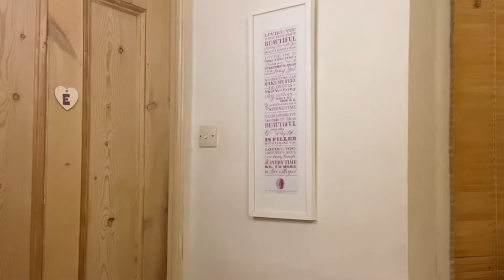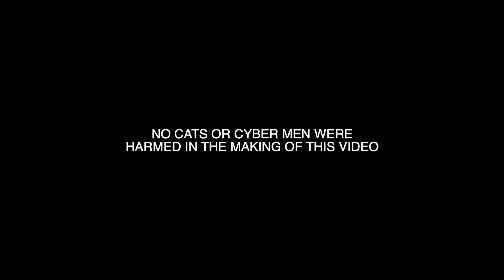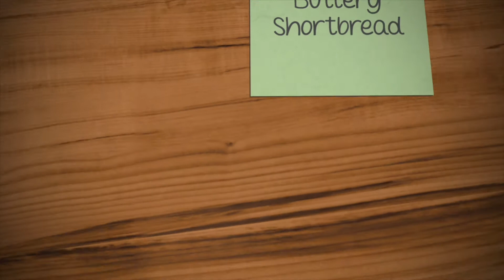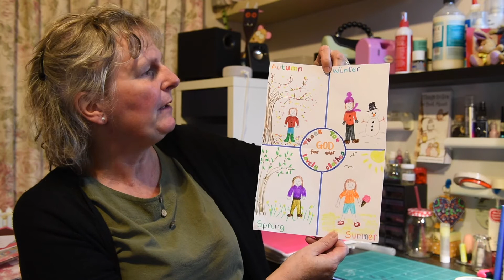Messy Church - November - Wes Church Rushden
Welcome our Online Messy Church video for November!

Join us for a craft, some baking, a song and a short talk from Phil. Thanks to everyone contributing and helping to make this possible!

Why not share your creations with us on Facebook? Keep a look out for our Weekly Words from the Wes videos each week.

Dancing On Holy Ground (Celebrate In The Lord) written by Evan Rogers

CCL 289851
Streaming Licence no. 970612